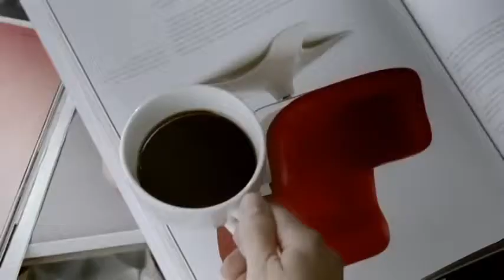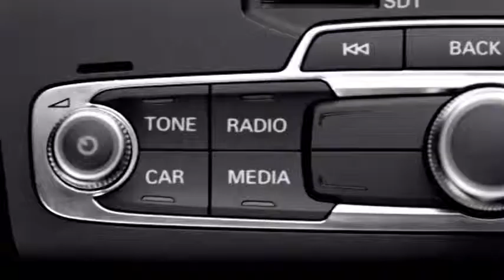Comercial nuevo Audi A1 Español